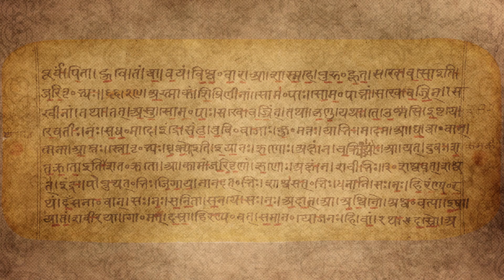Connection between Vedic Ideologies & Life Coaching | Episode 7 | Go With Vedas | Dr Anamika Chawhan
Vedic ideologies are based on the ancient Hindu scriptures known as the Vedas. These scriptures emphasize the importance of living in harmony with nature and the universe, and offer guidance for attaining peace, happiness, and fulfilment in life.

Life coaching, on the other hand, is a process that helps individuals identify and achieve their personal and professional goals. A life coach works with clients to help them clarify their vision, set goals, and develop action plans to achieve their desired outcomes.

Combining these two approaches can result in a powerful and transformative experience. By incorporating Vedic principles into the coaching process, individuals can gain a deeper understanding of themselves, their place in the world, and the laws that govern their lives.

🙋🏻 𝑾𝒉𝒐 𝒂𝒎 𝑰  :
I am Dr. Anamika Chawhan - an Entrepreneur, Author,  Business & Life Skills Coach, a Ph.D from IIT Bombay in Knowledge Management. Founder of '𝑴𝒂𝒈𝒏𝒊𝒇𝒊𝒄𝒆𝒏𝒕 𝑼' my mission is to create positive, purposeful and reflective lives. Every person should live guilt-free by unleashing their potentials.